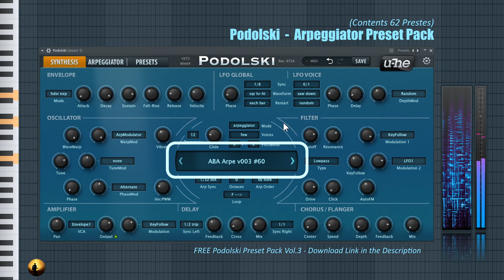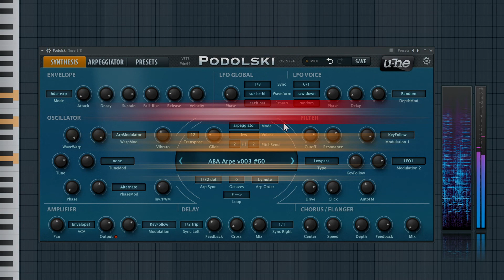Simply Simple and Sounds Incredible - u-he Podolski | Podolski Arpeggiator Presets Vol.3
In this video, I play through some of the Podolski arpeggiator presets I made, using only 2 simple 3 notes Chords.

Podolski by u-he, is a free & easy virtual analogue synthesizer. It is simple, but this toy can create high quality sounds with ease. It only has one oscillator, one filter, one envelope and an arpeggiator. I like the "Click" parameter, its special seamlessly "WaveWarp" morph between waveforms and the combination of its arpeggiator and modulation. and play with my preset pack.

I enjoy creating the sound & video. Hope you enjoy listening & watching this video as much as I do.